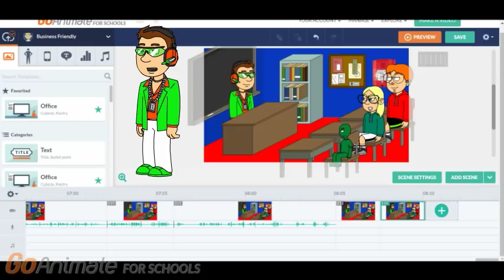Plankton's College! 4: The New Student!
Credit to everybody.

New video made by the one, the only, BabyMarioBrothers.